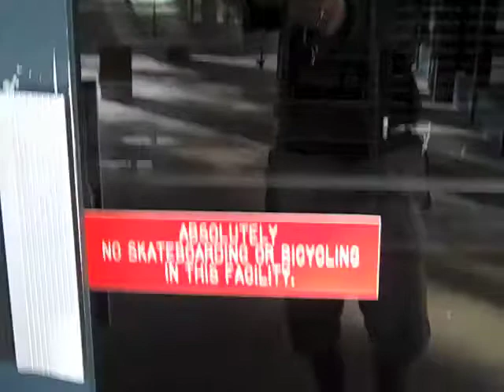Gary Rasberry - (Harvey) Mudd on Wheels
~ Wrote this playful song as part of a collaborative workshop as artist-in-rez at Harvey Mudd College in Claremont California. Didn't take long to discover how the engineering students get to class ...